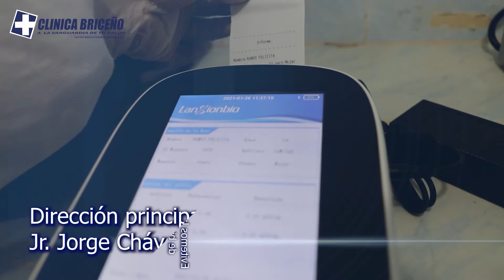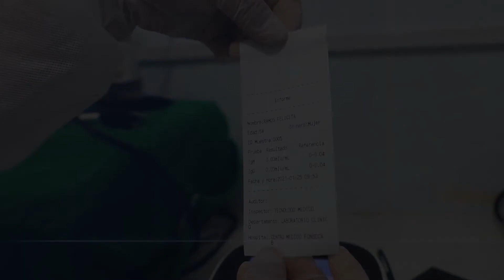CLINICA BRICEÑO FEBRERO PRUEVAS COVID-19